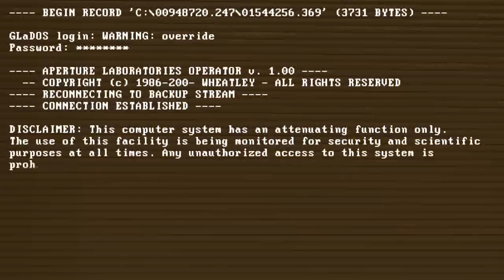DOES IT FEEL LIKE A TRIAL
music video to the song 'Exile, Vilify' by The National, made entirely out of mostly self shot in-game material (how very orginal) from Portal 2 and the original.

shame I was too late for the Valve contest by two days. but I'm sure those lovely guys at Valve know it's better to postpone a release than to end up with mediochre material. RIGHT?!

we're done here.